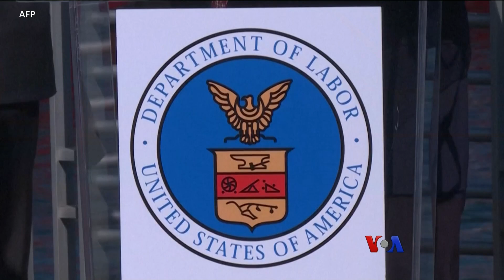ကုန်စျေးနှုန်းတက်၊ ပစ္စည်းပြတ်တာတွေ ရှိနေတဲ့ အမေရိကန် အားလပ်ရက်ရာသီ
အမေရိကန် စျေးကွက်အတွင်း ကုန်ပစ္စည်း ပြတ်လပ်မှုမရှိအောင် ဆောင်ရွက်ပေးခဲ့တယ်လို့ အမေရိကန် အလုပ်သမားဝန်ကြီးက ပြောပါတယ်။ နှစ်ကုန် အားလပ်ရက်ရာသီလည်းဖြစ် ခရစ္စမတ်ကာလမှာ ကုန်စျေးနှုန်းကြီးမားလာသလို ပစ္စည်းပြတ်လပ်မှုတွေ ွွွဖစ်မလားဆိုပြီး စိုးရိမ်ခဲ့ကြတာပါ။ AFP သတင်းကို အခြေခံပြီး ကိုအောင်အောင်က တင်ပြပေးထားပါတယ်။

⁠burme1.global.ssl.fastly.net
⁠burmes1.azureedge.net
⁠729411.info